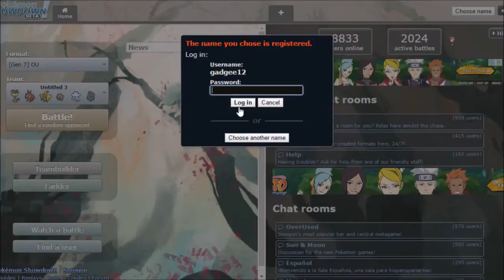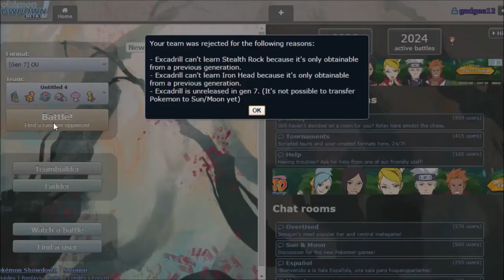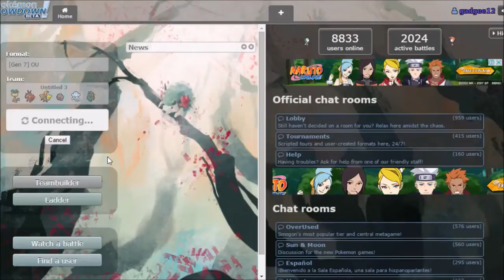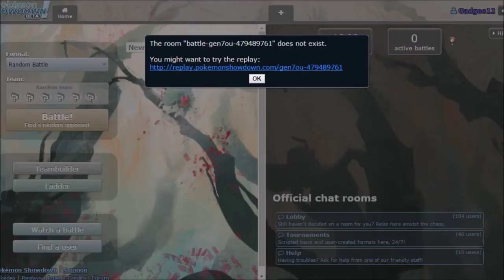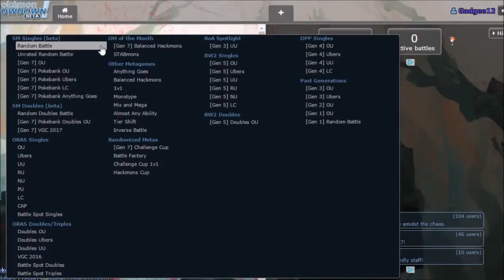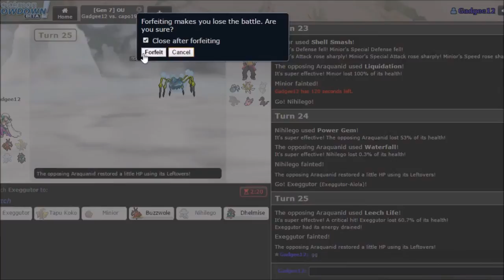Pokemon Showdown Live Sun & Moon #1 Ultra Beasts!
ALL 3RD PARTY:

+ SONGS
+ SOUNDS
+SCREENSHOTS
+VIDEO CLIPS

ALL FIRST PARTY CONTENT HOWEVER IS THE PROPERTY OF Gadgee12